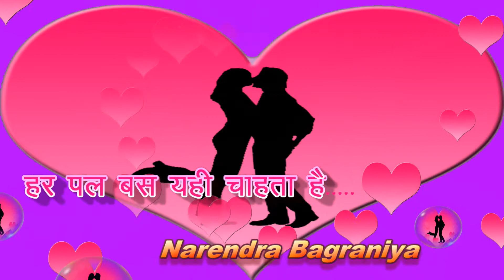Love Status Video | Whatsapp Love Status Video